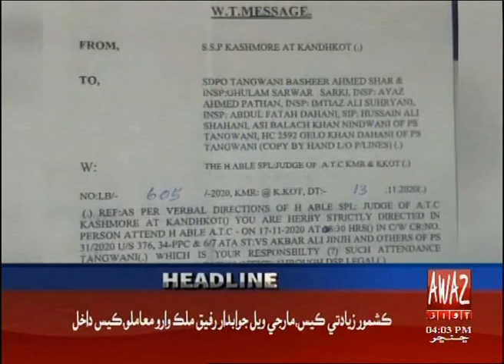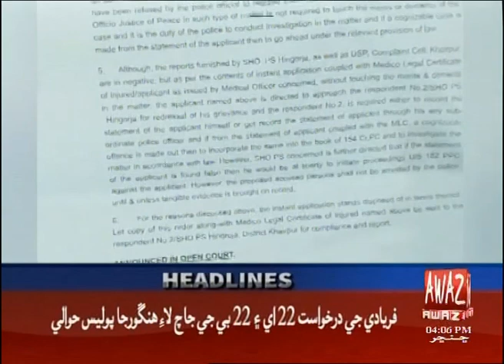Headline 4 PM | 14-11-2020